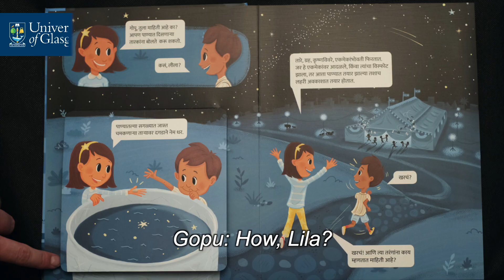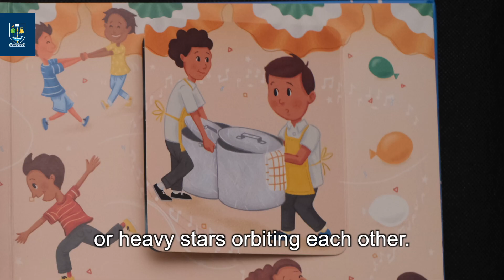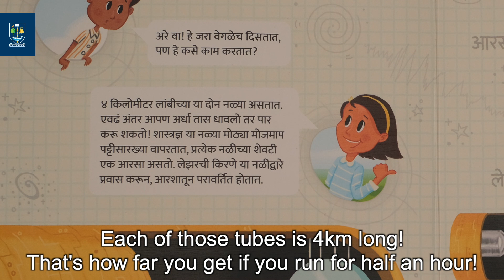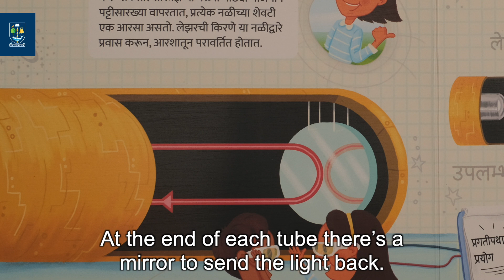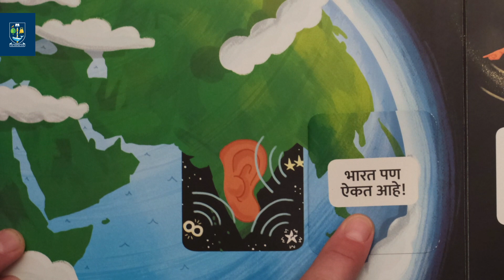Pop-up book aims to help kids ‘Listen to the Universe’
An illustrated pop-up book which aims to teach children about the science of gravitational wave astronomy is setting out to make a splash in India.

‘Listen to the Universe’ is the result of a unique collaboration between Dr Mariela Masso Reid, an astrophysicist, and Dr Dimitra Fimi, a children’s literature expert from the University of Glasgow. They teamed up with an illustrator and scientists from LIGO-India to produce a children’s guide to the advanced technology which underpinned the historic first detection of gravitational waves in 2015.

A thousand copies of the book are being distributed to schools in the Hingoli district of Maharashtra state in western India, where LIGO-India, the latest of the world’s growing network of gravitational wave detectors, is currently in the early stages of construction.